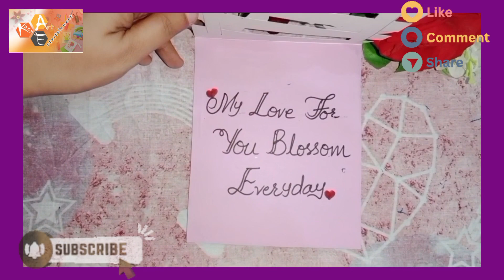Unique Love Card idea | Love Greetings card Tutorial | Love card for loved ones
Welcome to handmade cards idea in this video. I am going to show you guys how to make beautiful handmade birthday greeting cards easy step by step procedure given in this video to make your own special handmade birthday card, you can give this special and beautiful birthday card to your friend and anyone someone special.